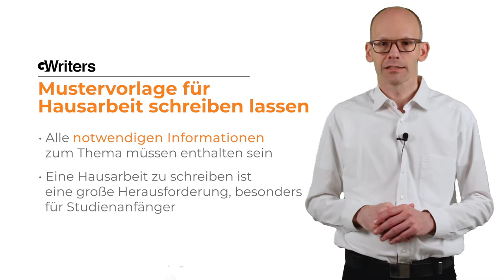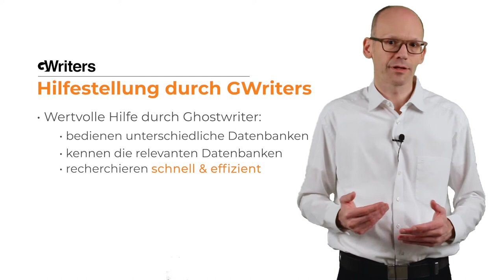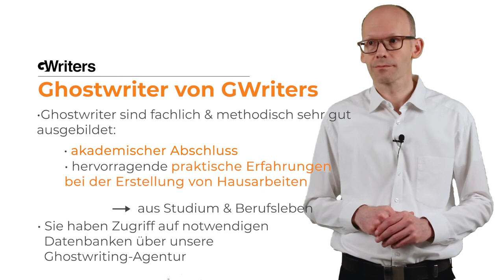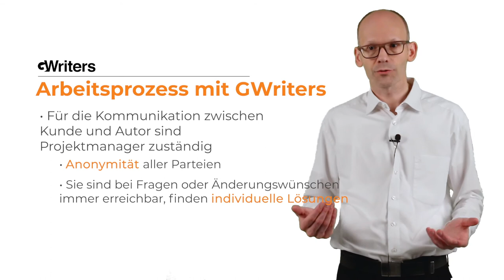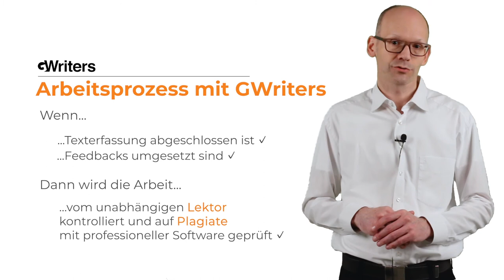Hausarbeit Ghostwriter von GWriters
Stehen aufgrund schlechter Lehrplanabstimmung in mehreren Fächern Hausarbeiten an, die zu ähnlicher Zeit abgegeben werden sollen oder fällt die Abgabe einer Hausarbeit in einen Klausurzeitraum, kommt es oft zu Zeitproblemen. Studenten können es oft kaum schaffen, diese Flut an Anforderungen zu bewältigen. Daher sind sie oftmals auf Hilfe durch Leistungen von Profis wie beispielsweise akademischen Ghostwritern angewiesen. Durch diese große Entlastung können sie sich ohne Sorgen auf anstehende Klausuren, ihren Nebenjob und andere wichtige Dinge konzentrieren, statt sich mit den üblichen Fragen zu befassen, wie beispielsweise:

 „Wie schreibe ich eine wissenschaftliche Hausarbeit?“
 „Was sind die Voraussetzungen für eine gute Hausarbeit?"
 „Warum sollte man sich bei seiner Hausarbeit unterstützen lassen?"

Alle diese Fragen beantworten wir in diesem Video!

Falls Sie von uns in irgendeiner Form Hilfe brauchen, bei der Erstellung einer Mustervorlage für eine Seminararbeit oder wenn Sie bei Ihrer Hausarbeit, Seminararbeit, Bachelorarbeit oder Masterarbeit von unseren akademischen Ghostwritern Unterstützung benötigen, schicken Sie uns einfach eine unverbindliche Anfrage